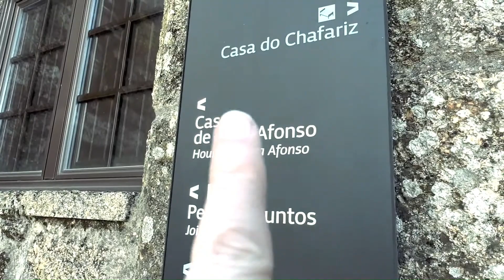PORTUGAL | ALDEIA DE MONSANTO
OFFERING VIDEOS ABOUT PORTUGAL IN GENERAL, SUCH AS IT'S TRADITIONS/CULTURE, FOOD, ARTS, PLACES TO VISIT, FOLKLORE MUSIC AND DANCE AND MUCH MORE…